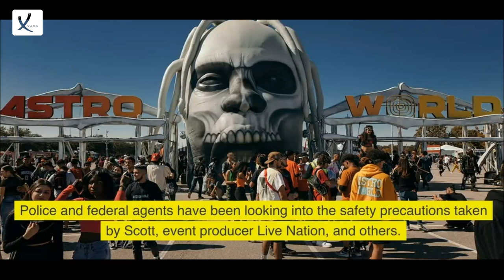Travis Scott Won't Be Prosecuted For The Fatal Festival Crowd Crush - VAXA Post